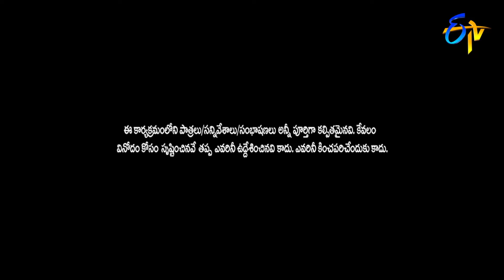Kevvu Karthik, Naresh and Team Hilarious Comedy Skits | Extra Jabardasth | ETV